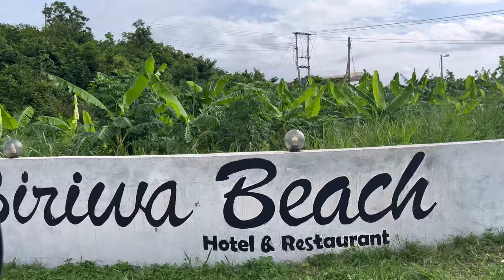Vlog: Trip To A 40year Old Resort In Cape Coast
Hi loves, I’m a bit frustrated because the sound in this video gave me a heartache. The video was originally supposed to be waaaay longer, but upon editing I realised almost half the footages had trash sound. This is what I could salvage so I hope you guys enjoy it. It's one of Ghana's oldest resorts and the owner has done a pretty decent job at maintaining it. it has a calm, quite, serene vibe and this resort has one of the cleanest beaches i've ever scene. they provide you with a good experience and once you go there, you'll wish to never leave. It has exotic beautiful plants all over and staying there makes you feel like you're living in a mini pretty jungle. oh, there's a pool too. Video was shot with my iphone 13promax and edited with inshot. Thank you to @worldbestwithroyheritage for making this trip happen ✨.